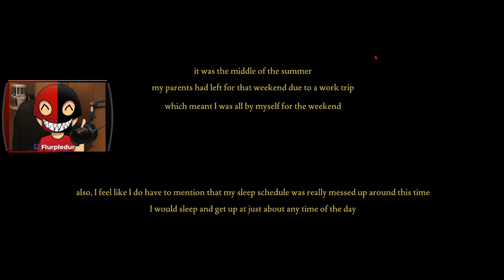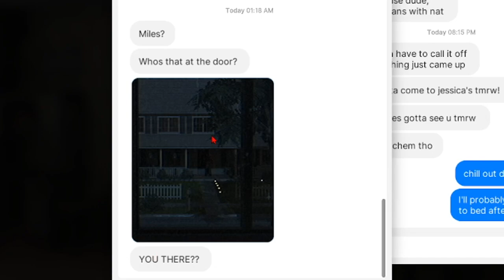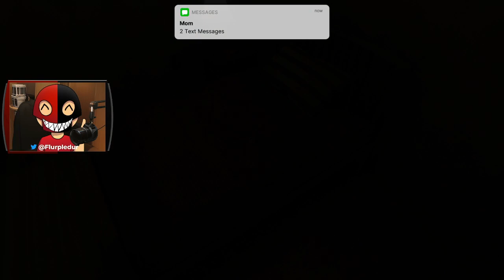Fears to Fathom: Home Alone!!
I decided to try out Fears to Fathom: Home Alone for the very first time...it's scarier than I expected.

📽️Previous Video📽️
The END that NOBODY Expected!!

📽️Social Media📽️
🟣All Socials- beacons.page/flurpledur